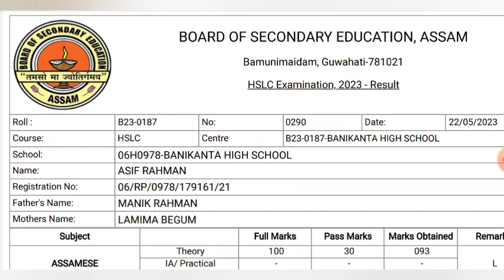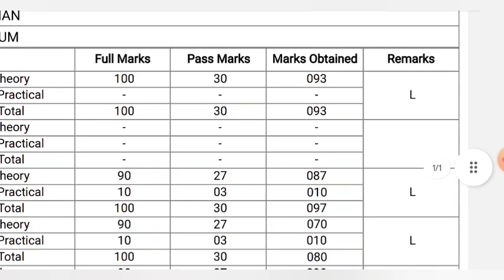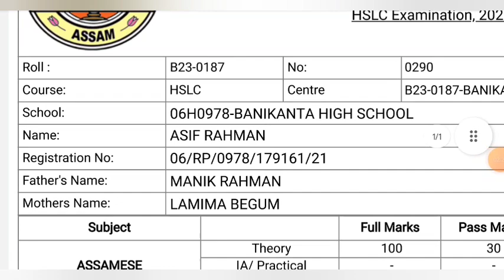মাক বাপেক সৰুতেই ঢুকোৱাত নিজে Tuition পঢ়াই আজি মেট্ৰিক পৰীক্ষাত 93% পাবলৈ সক্ষম হল😭😭😭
SEBA 10th result
HSLC Result Today